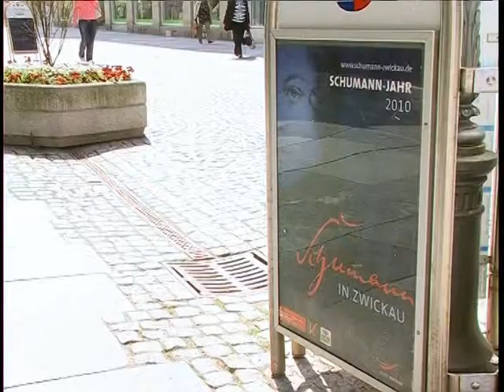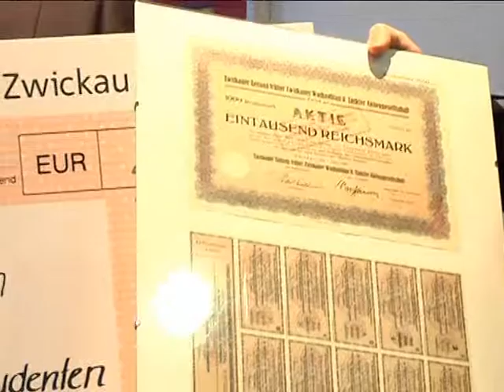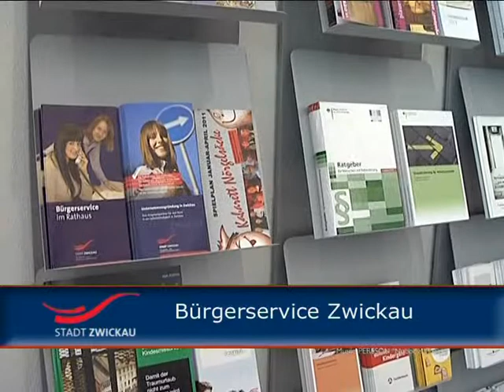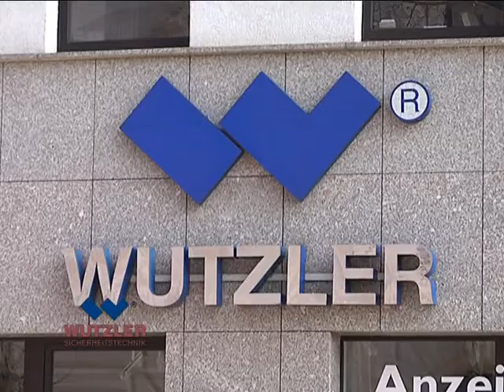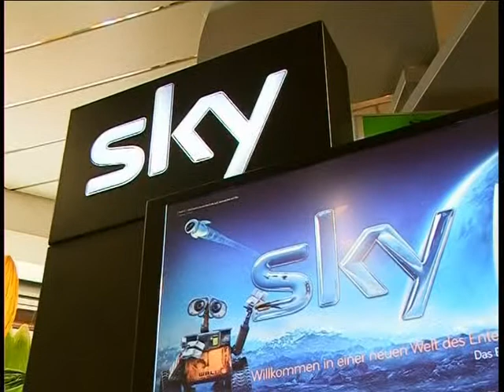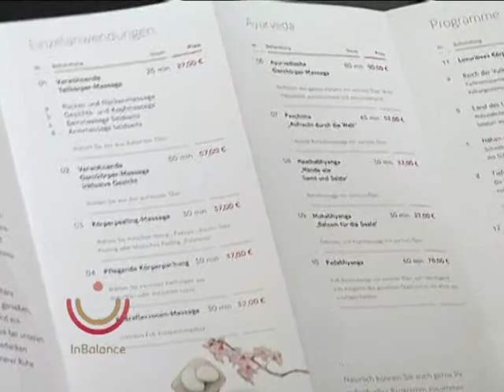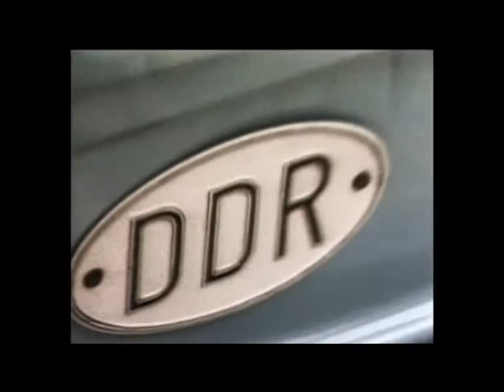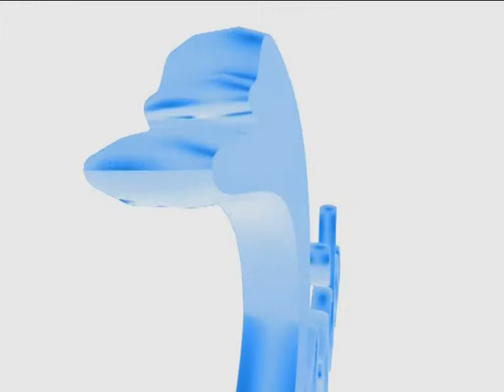TAGaktuell vom 07.02.2013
Themen der Sendung: - Sparkasse kührt Gewinner vom Planspiel Börse
- Kirchbergs Bürgermeister feiert 68. Geburtstag
- Holiday On Ice mit Speed in Zwickau